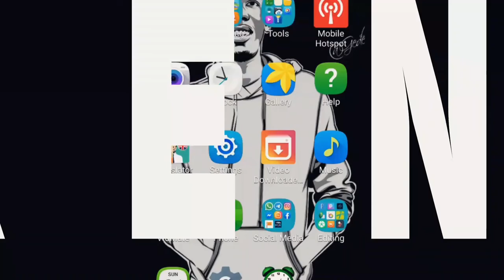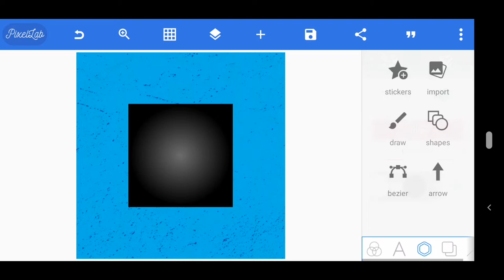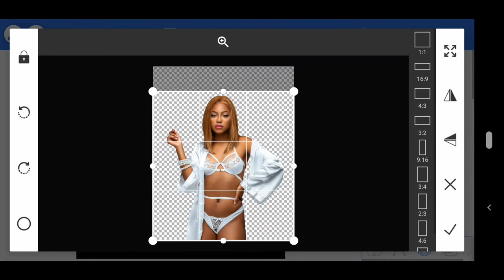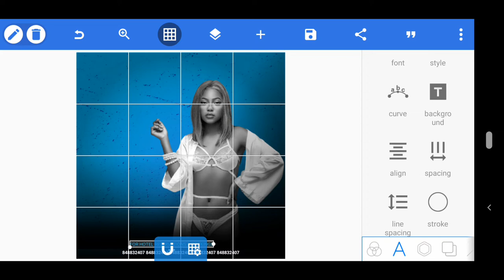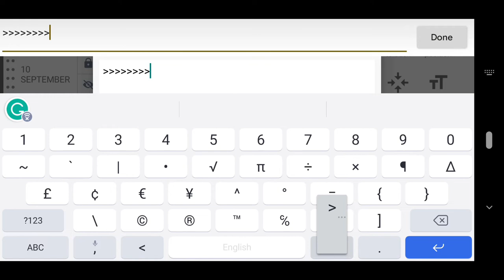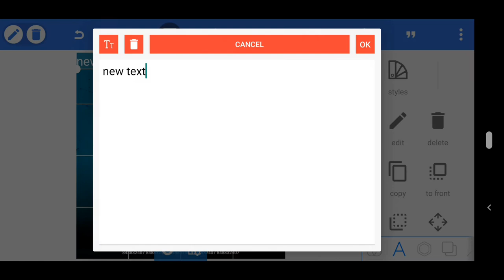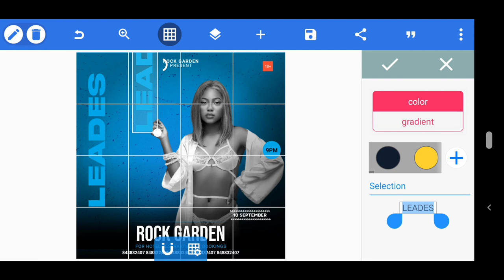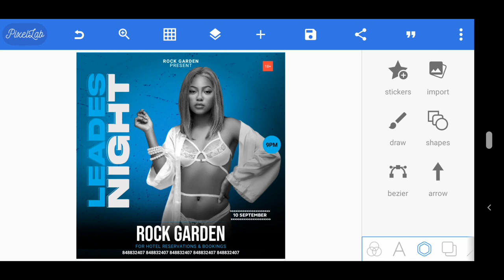Learn How To Design Night Party Flyer In Pixellab || Mobile Graphics Design Tutorials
On This Video I Will Show You How To Design a Leades Night Poster In Pixellab || Poster Design Tutorial || Pixellab Tutorial 2022